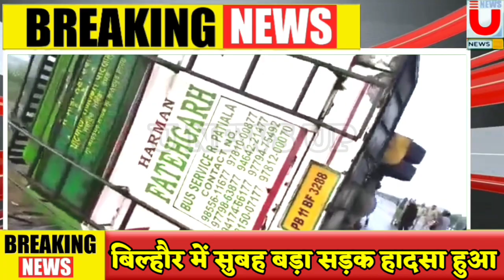आगरा लखनऊ एक्सप्रेस-वे पर भीषण सड़क हादसा, तेज रफ्तार बस पलटी, 43 यात्री घायल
kanpur News : आगरा लखनऊ एक्सप्रेस वे पर बिल्हौर में गुरुवार की सुबह बड़ा सड़क हादसा हो गया। एक्सप्रेस वे पर पंजाब जा रही बस पलटने से 43 यात्री जख्मी हो गए। हादसा एक्सप्रेस वे के किलोमीटर संख्या 214 पर हुआ है। बस में सवार मजदूर बिहार से पंजाब जा रहे थे। मौके पर पहुंचे यूपीडा के सुरक्षाकर्मियों और पुलिस ने घायलों को बस से बाहर निकाल कर कन्नौज के तिर्वा मेडिकल कॉलेज भेजा। यूपीडा कर्मियों ने बस को क्रेन से उठाकर किनारे कराकर एक्सप्रेस वे पर यातायात सुचारु कराया।